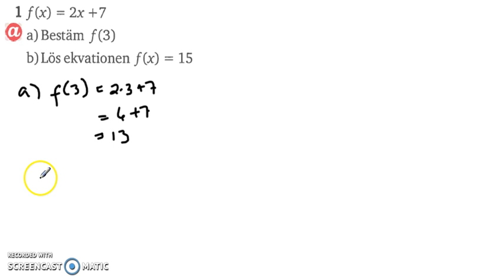Matematik 5000 - Ma 2b - Kapitel 1 - Algebra och linjära modeller - Blandade övningar 1A - 1